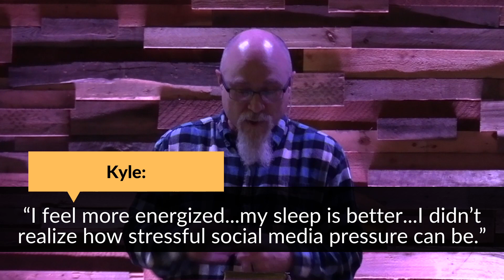Talking to Kids // Week Four // Message Only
Talking to Kids About Stuff That Matters: Using Technology Wisely

What we encounter in life is often tough for adults to navigate.  It's another level of difficult for kids as they are developing their own identities, choosing friends, learning to communicate, sometimes dealing with bullies and harassment, and ever-advancing digital technology.

Whether you're a parent, grandparent or a godly adult influence in a child's life, it can be challenging to help guide them down a good path.

This series focuses on the most important things that kids, and adults, need to know.